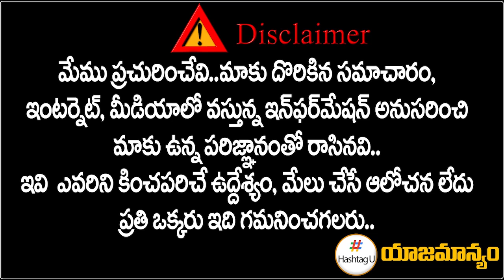మాట మార్చిన కమ్యూనిస్ట్ నేతలు || Communist Parties on TRS Govt || Munugodu By Poll || HashtagU